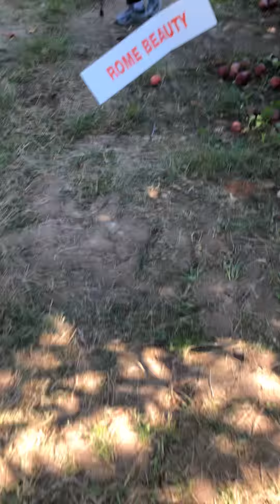Part 1 of Apple picking